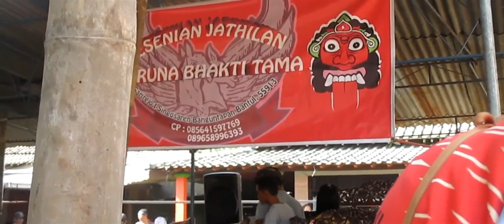Jathilan Singosaren 2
Berkat kerjasama muda-mudi kampung Singosaren, Banguntapan,Kab, Bantul menghadirkan kesenian trdisional Jathilan dari Taruna Bhakti Tama minggu 13 oktober 2019 pukul 13.00 s/d selesai dan mohon klik Like & Subscribe serta Share terima kasih sudah menonton vidio kami dan tunggu vidio dari kami selanjutnya